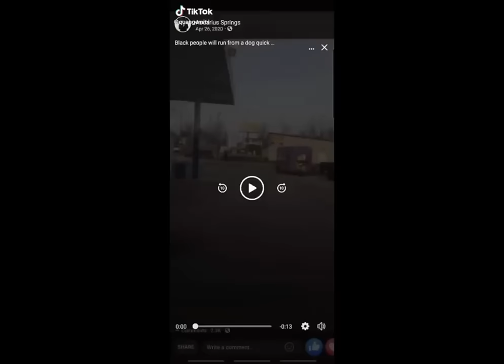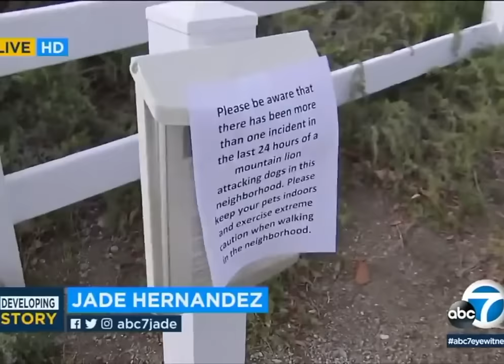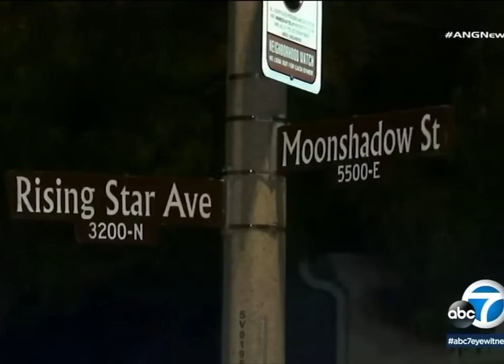Unbelievable Animal Encounters Caught on Camera in about 1 Hour | Best of Series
MyMalevolence on Twitter

MalevolentElephant on Instagram

Unbelievable Animal Encounters Caught on Camera that You Must Watch Right Now!